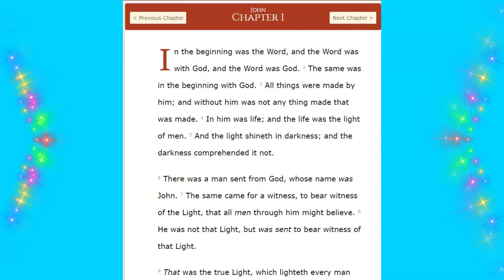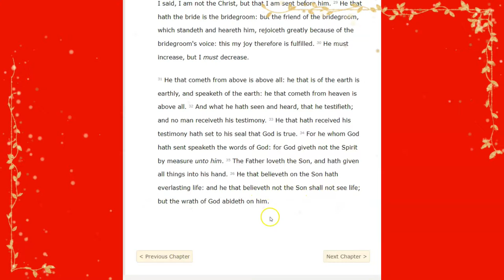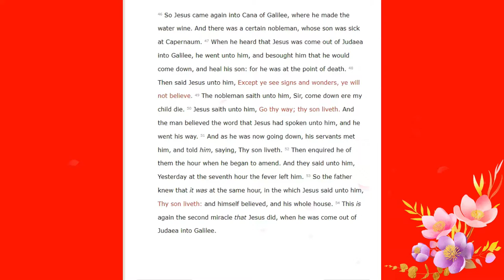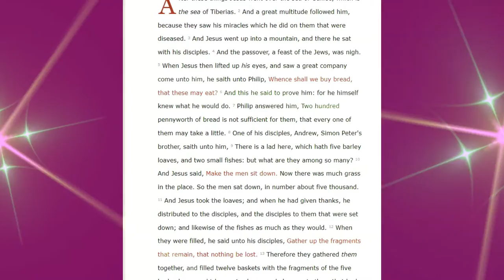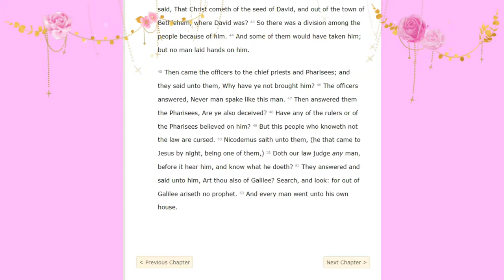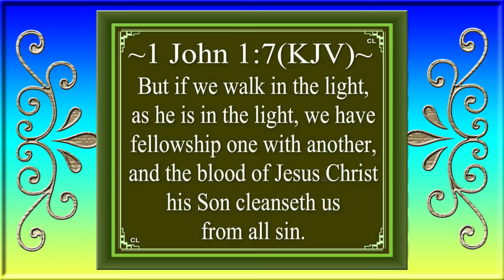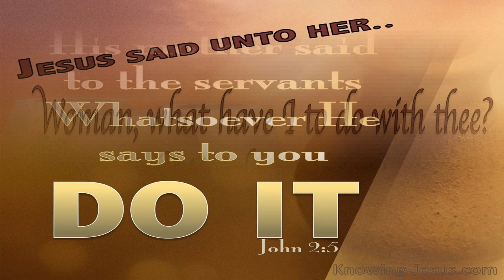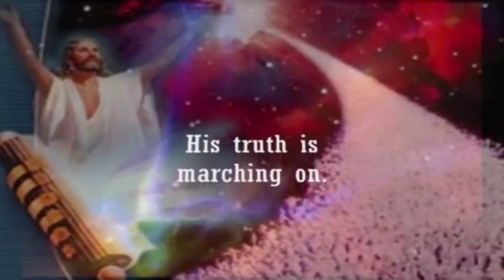Feb 19, 2022-The Gospel of John Chapter 1-7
Chapter 1:
The Word was God
John’s Witness of Christ
John’s Denial That He Was The Christ
Behold The Lamb of God
Two of John’s Disciples Follow Jesus
The Calling of Philip and Nathanael

Chapter 2:
Jesus Turns Water into Wine
Jesus Cleanses The Temple

Chapter 3:
Nicodemus Questions Jesus
God So Loved The World
John’s Testimony about Jesus

Chapter 4:
The Woman at Jacob’s Well
Fields are white to harvest
The Belief of The Samaritans
Jesus Heals a Nobleman’s Son

Chapter 5:
A Healing at the pool of Bethesda
All Judgement Given to Jesus
Bearing Witness of Jesus

Chapter 6:
Five Loaves and Two Fishes
Jesus Walks on The Sea
Jesus is the True Bread from Heaven
The Murmuring of The Jews
Many Disciples fall away

Chapter 7:
The Disbelief of Jesus’ Brothers
The Jews Marvel at Jesus’ Teaching
A Division among The people
The Pharisees’ Unbelief